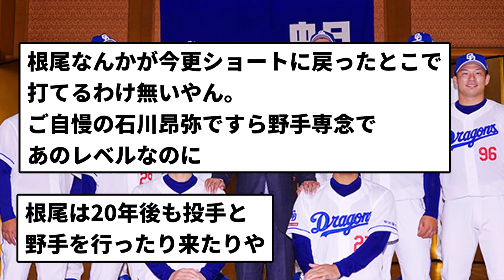【来年】中日ってマジで来年Aクラスあるって【プロ野球反応集】【2chスレ】【1分動画】【5chスレ】